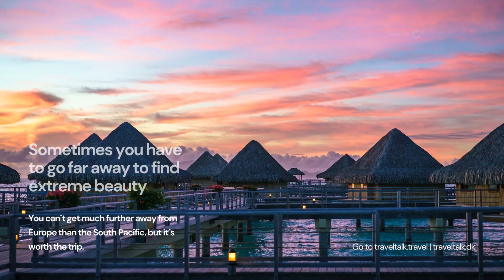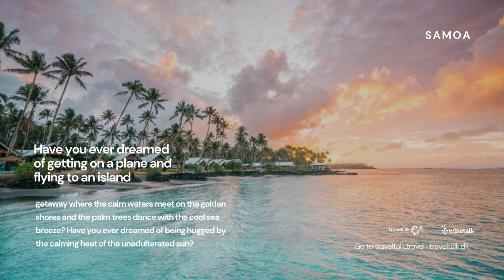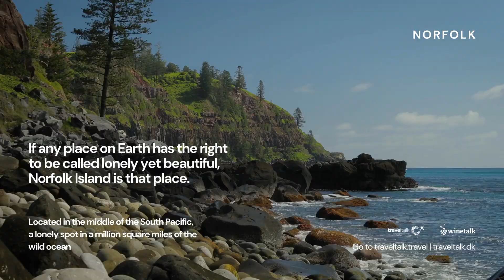Visit the beautiful Polynesia with more than 1000 islands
More than 1000 islands in all. The most important are

Tahiti
Samoa
Tuvalu
Easter Island
French Polynesia
Tonga
Norfolk Island
Bora Bora
Cook Islands
Hawaii
New Zealand

See all of the above on Traveltalk.travel